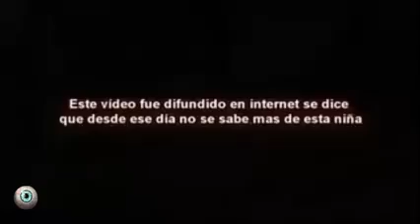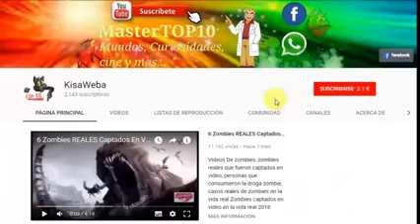Brujas reales comiendo niños top 7 2019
Esto es lo que hace la brujería y el modo bruja poseída alcanza ciertas habilidades pero otras debilidades